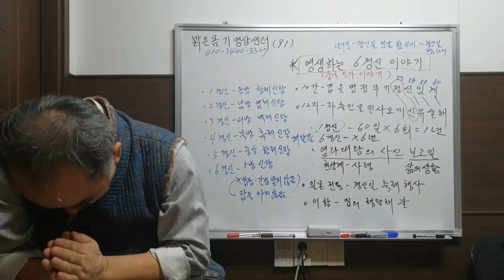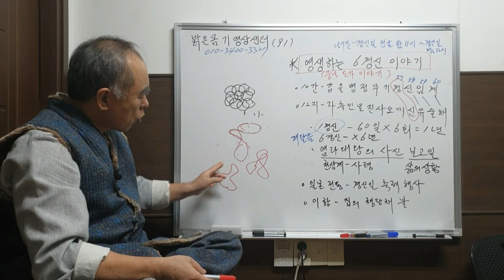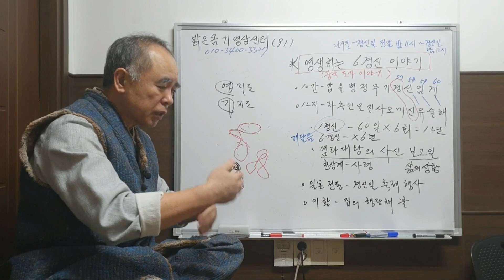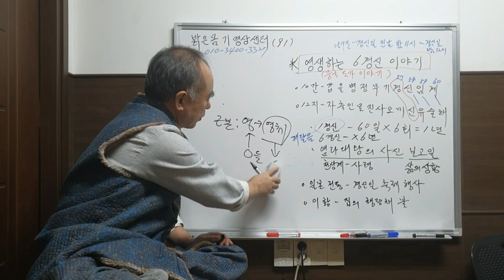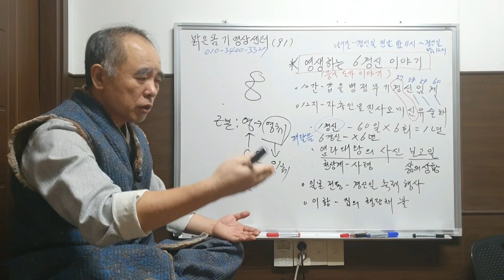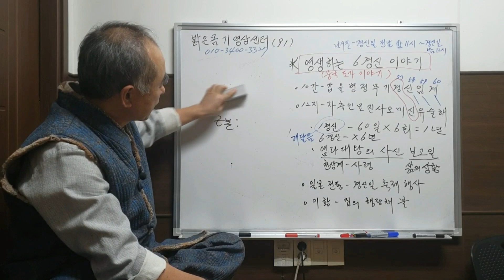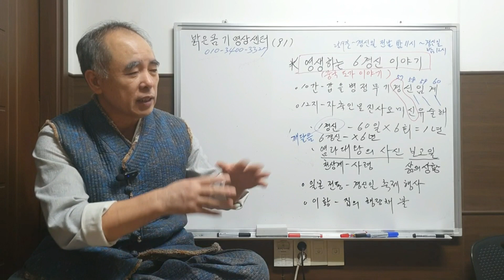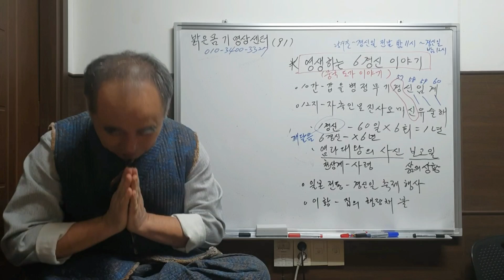밝은몸 91 - 6경신 수련법과 영지도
오래전부터 전해오는 경신일날에 잠들지 않는 수련으로 깨달음을 추구하였던  수련법을 소개합니다.

그리고 근원의 원소인 ○과 영, 그리고 영체의 개념 정리와 영지도 활용법에 대한 내용입니다.